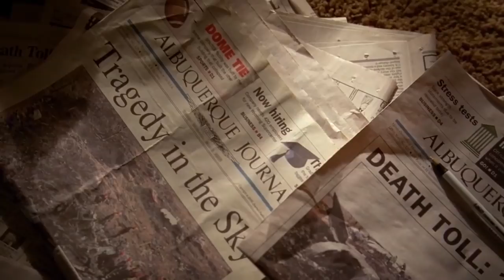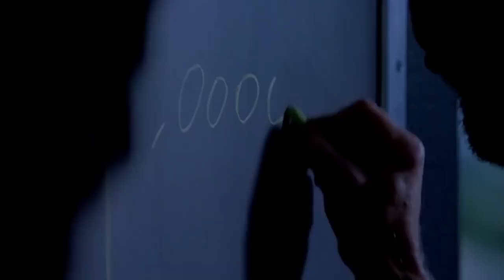Alien's Guide to BREAKING BAD: SEASON THREE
Welcome to the new home of Wisecrack's Earthling Cinema!

Meet Garyx Wormuloid, the alien anthropologist from the future, here to analyze the earthling classic Breaking Bad. Catch all the themes, symbols, and hidden meanings you need to know!

=== More Episodes! ===

Written by: Ben Steiner
Analysis by: David Radcliff and Jared Bauer
Directed by: Jared Bauer
Edited by: Ryan Hailey
Assistant Editor: Mark Potts